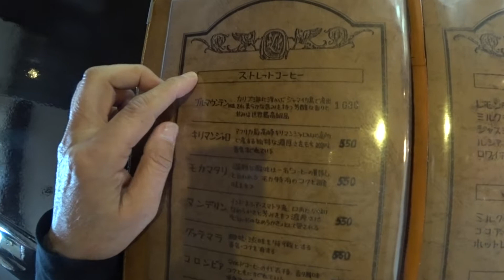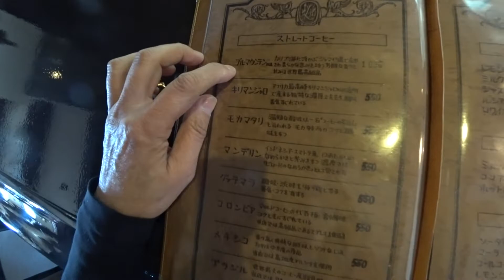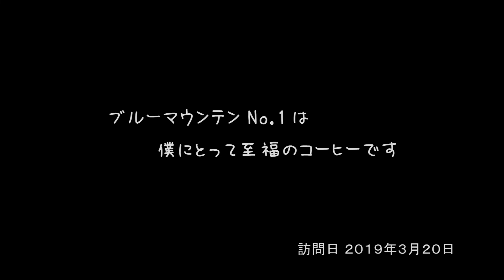珈琲舎 ブラッサム（遠賀町喫茶店）Cafe blossom 芦屋、コーヒー、カフェ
福岡県遠賀郡遠賀町尾崎455-1喫茶店カフェ
営業時間：10:00-20:30
ブルーマウンテンNo.1（純粋にブルーマウンテン豆のみ、他の豆の混入なし）